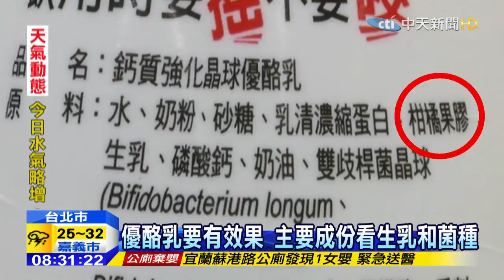20150722中天新聞 優酪乳添加物多？營養師：挑選簡單配方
不少民眾都有，喝優酪乳來，保健腸胃的習慣，但之前一份調查報告指出，優酪乳有太多的添加物，引發民眾恐慌，營養師表示，優酪乳最關鍵的原料是，生乳和益生菌，如果擔心添加物太多，挑選時看產品標示，選擇簡單配方的就可以。